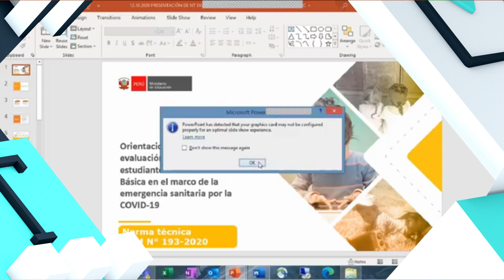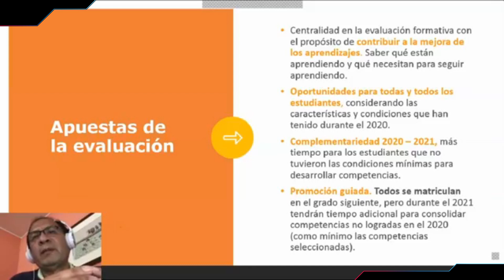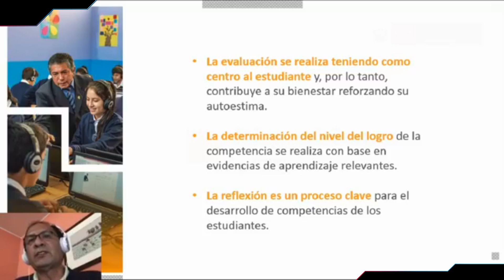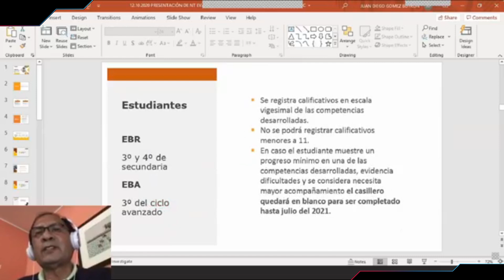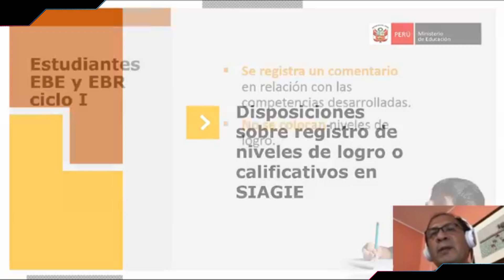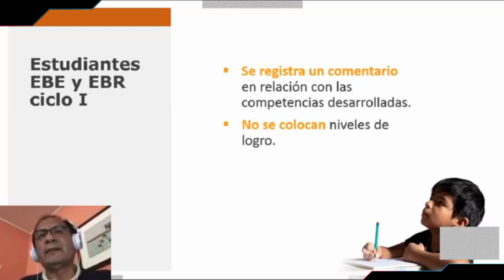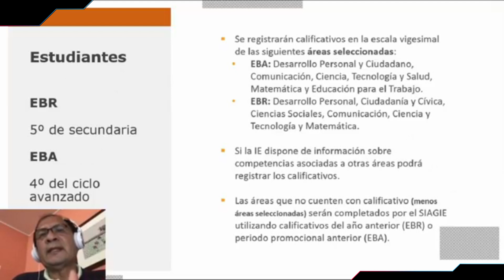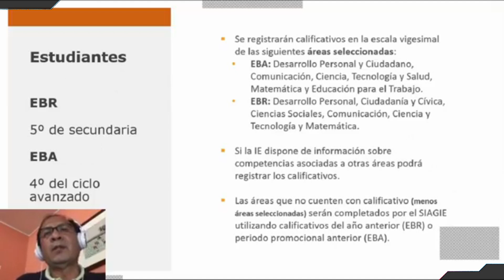PROMOCIÓN GUIADA Y LA CALIFICACIÓN EN EL MARCO TECNICO//APRENDO EN CASA// 2020-2021 EVALUACIÓN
El Ministerio de Educación estableció al 2020 y al 2021 como años complementarios para el proceso de aprendidaje y evaluación de todos los estudiantes del nivel básico; a quienes se les garantizará pasar al grado siguiente. ¿QUÉ DICE MINEDU?
Alumnos de 5° de secundaria
En el caso de los alumnos que cursan el 5° de secundaria de Educación Básica Regular (EBR) y el 4° del ciclo avanzado de Educación Básica Alternativa (EBA), se realiza el mismo programa de recuperación en los meses de enero y febrero.
Para los estudiantes de quinto de secundaria se ha considerado desarrollar y evaluar solo cinco materias principales: desarrollo personal, ciudadanía y cívica; ciencias sociales, comunicación, ciencia y tecnología y matemática. En otros cursos, se tomará las notas aprobatorias obtenidas por el alumno en el cuarto de secundaria y se copiará como calificaciones de este año "y no perjudicar si (el estudiante) va a postular a estudios superiores".
Rodríguez dijo que también se ha diseñado un programa para los estudiantes que no lograron tener contacto con el docente y se sumaron de manera tardía al proceso de aprendizaje. Explicó que se lleva a cabo un plan de recuperación desde octubre a diciembre, además de un programa de aprendizaje autónomo para enero y febrero. Estos alumnos serán evaluados en marzo para un diagnóstico de su aprendizaje y a partir de ahí consolidar la enseñanza de los cursos en el 2021.